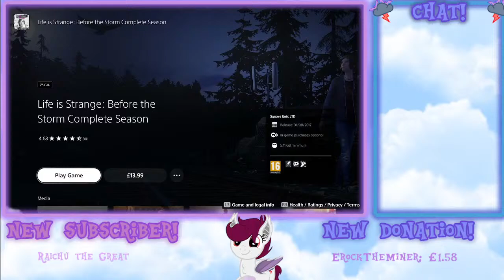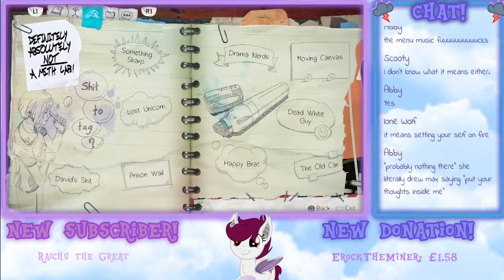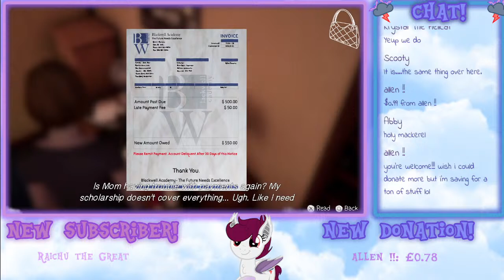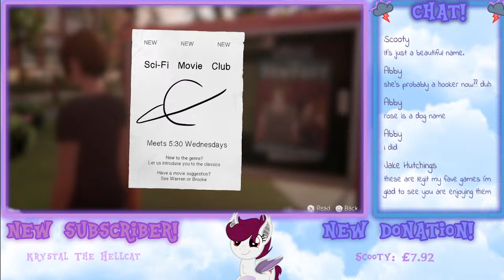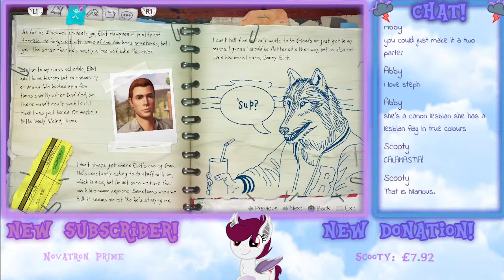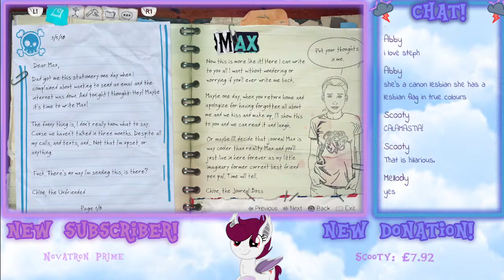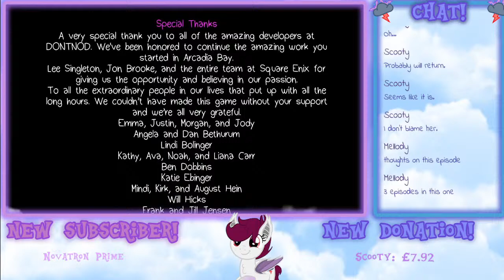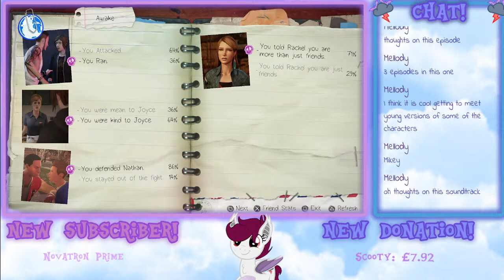16+ (LIVE) Crystal Plays: Life is Strange: Before the Storm - Episode 1 (Blind Playthrough)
THIS GAME IS RATED 16+
HEAVY LANGUAGE AND THEMES OF VIOLENCE, THREAT, DRUGS, AND OTHER SENSITIVE TOPICS!!

Hey! Hope you enjoy the stream :)
My first time ever playing Life is Strange: Before the Storm, I'm so excited to see Rachel!!

Here, you can donate to Crystal to help with making videos even better :)

Instead of donating, here is Crystal's Steam wishlist if you ever wish to gift a game she could play on the channel :)
(it doesn't have to be anything off the wishlist either, you could even gift a random surprise game!)

Here is a link to the Crystal Skies Official Discord Server!